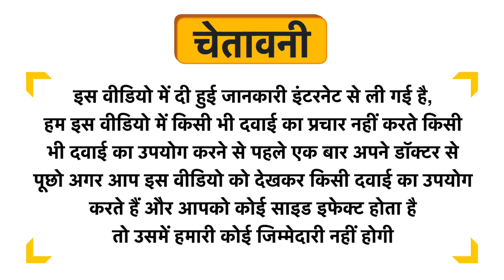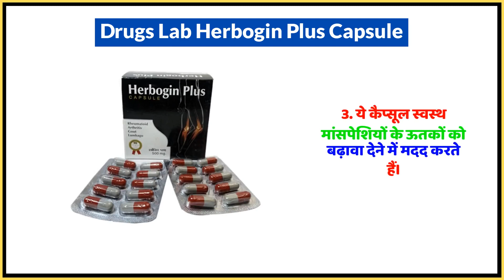Drugs Lab Herbogin Plus Capsule Uses in Hindi | Side Effects | Dose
Drugs Lab Herbogin Plus Capsule Uses in Hindi | Benefits | Side Effects | Dose